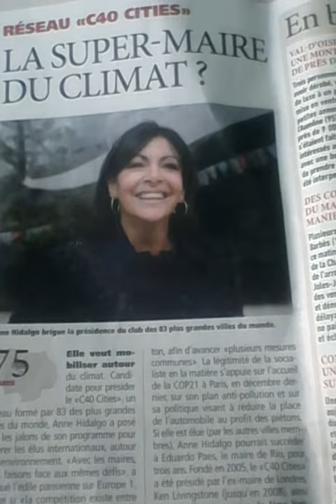ANNE HIDALGO, CLIMAT DE INSEGURITE ISLAMIQUE PARIS